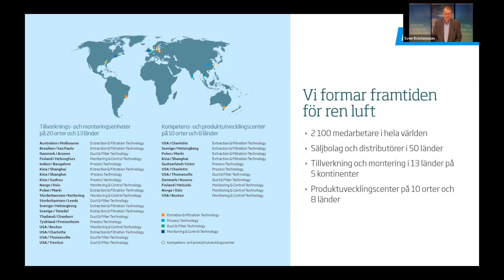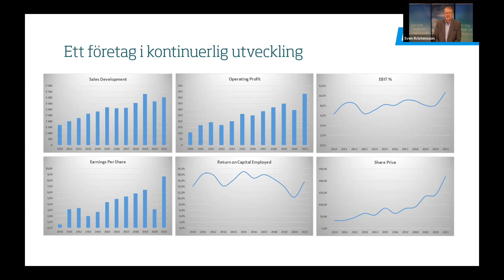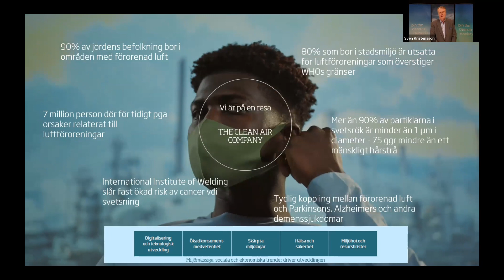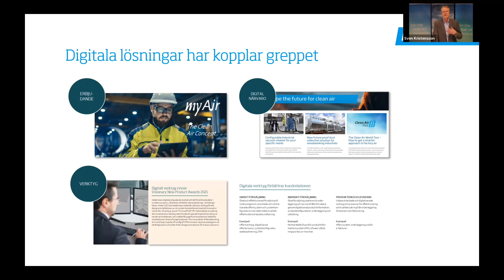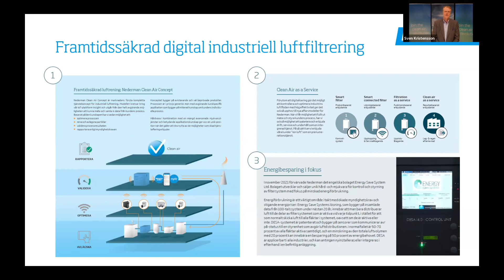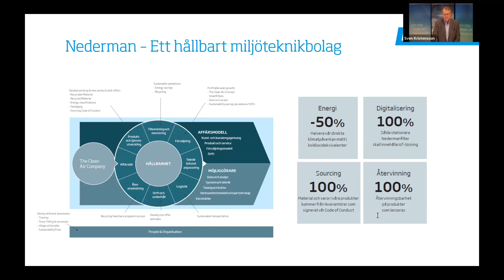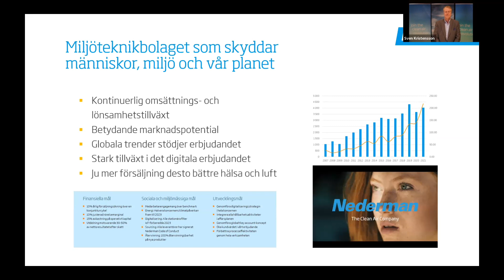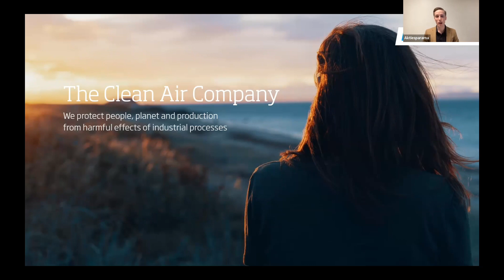Nederman Group - Temakväll rapportvinnare - 10 mars 2022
CEO Sven Kristensson presenterar bolaget.